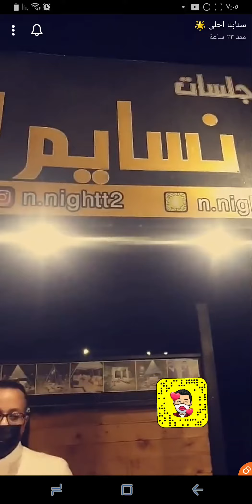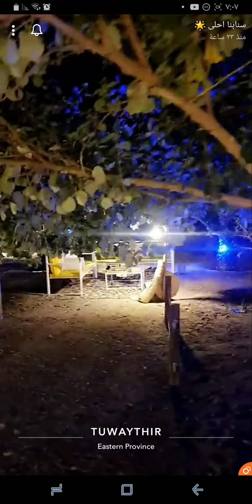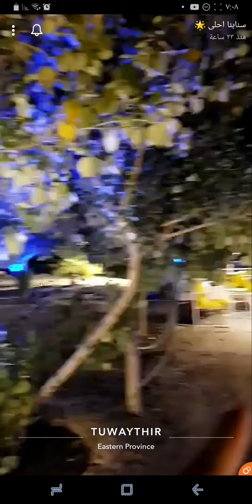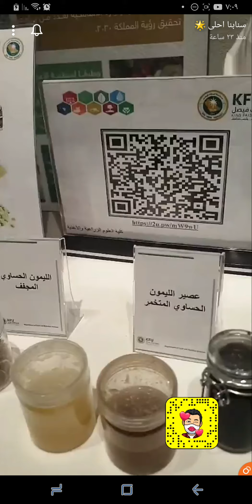جلسات نسايم بمشتل ومنتزه المشقر الشيباني في الاحساء ضمن مهرجان لومي حساوي 2021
فيديو قصير
لاتنسوا الإشتراك في القناة وتفعيل زر الجرس كي يصلكم كل جديد :

للمزيد
تابعوا سنابنا_احلى على مواقع التواصل الاجتماعي